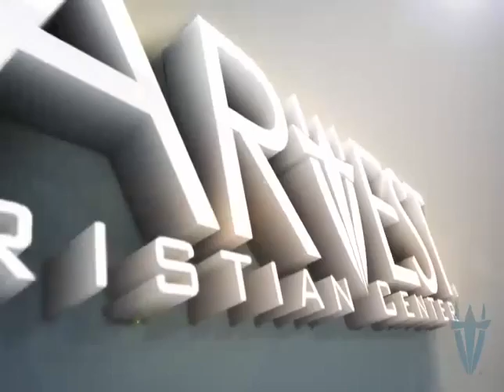Commanding Your Harvest - Bishop Kevin Foreman